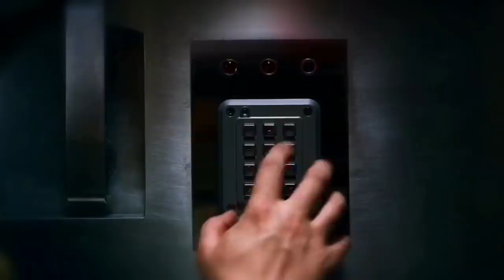Stranger Things 4 Trailer Explicado Nuevos Personajes, Fecha y 5 Temporada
Stranger Things 4 Trailer explicado
Stranger Things temporada 5

Fraustofilms